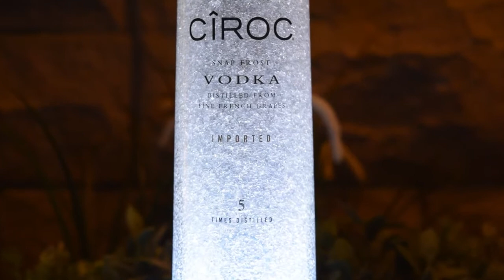Ciroc Vodka Bottle Lamp, DiamondLiquorLights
Ciroc Vodka bottle lamp, with 16 colour remote LED. Complete with decorative wooden base